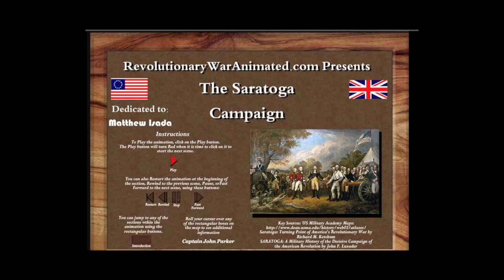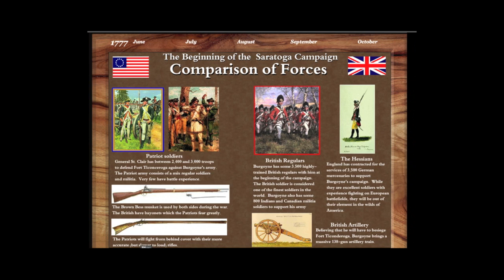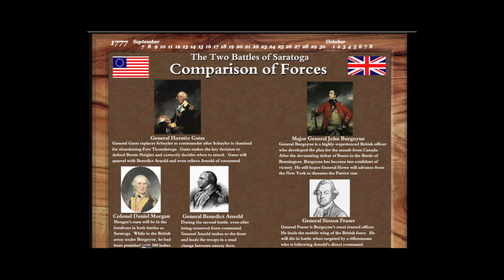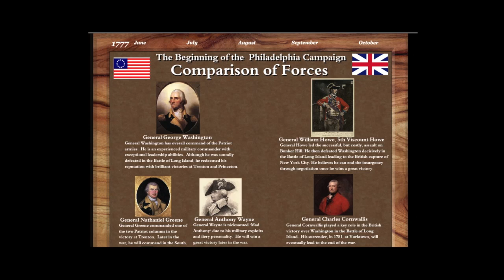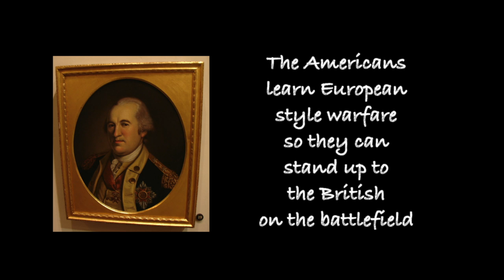Battle of Saratoga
Battle of Saratoga Animation, Animation 30